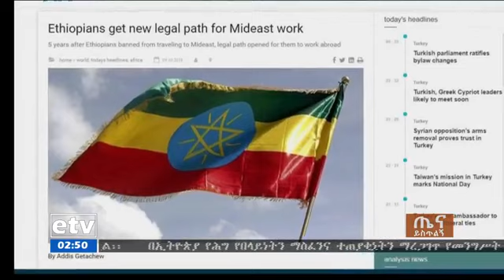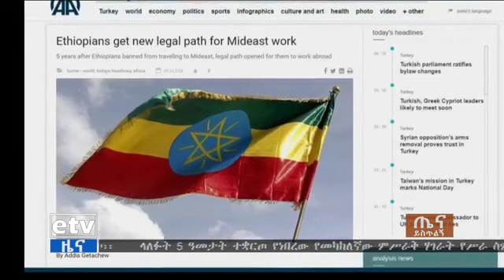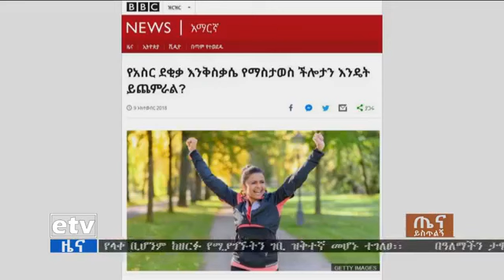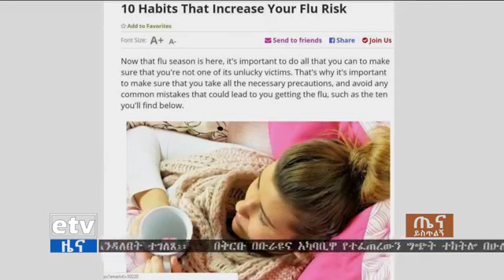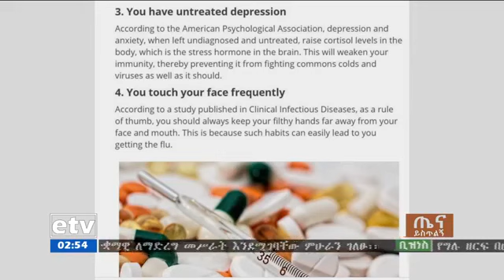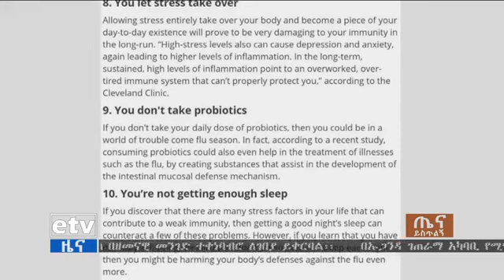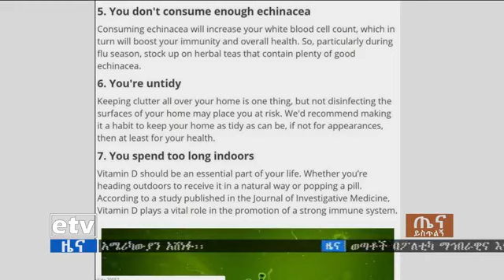EBC ጤና ይስጥልኝ ኢትዮጵያ- የማህበራዊ ሚዲያና አለም አቀፍ መገናኛ ብዙኃን በፊት ለፊት ገፃቸው ምን ምን ጉዳዮችን አነሱ ?